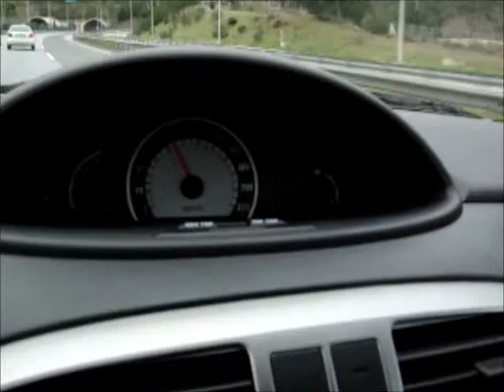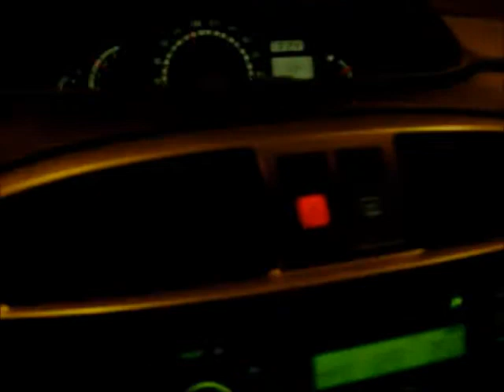HYUNDAI MATRIX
NICE MPV...